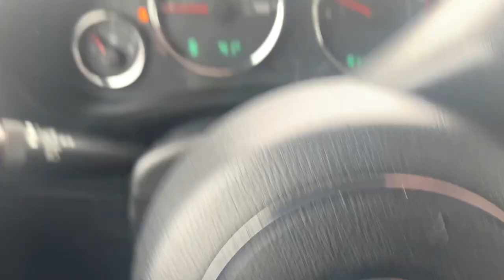Stock 5759DGL 2014 Jeep Wrangler 1C4BJWDG2EL217278